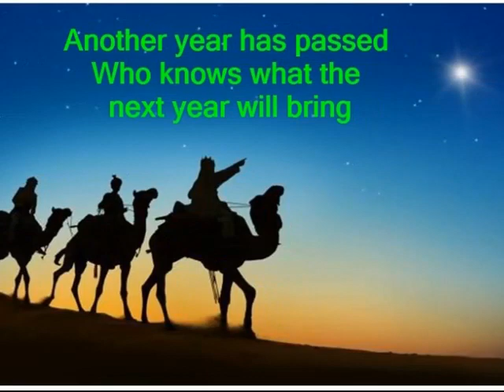Christmas Day 2022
Another Christmas Day is at hand